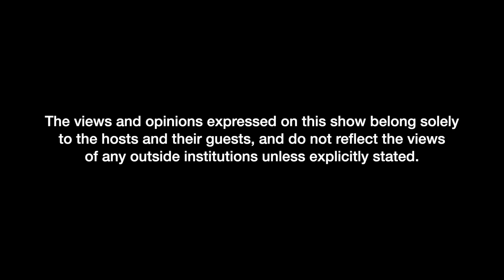Is Social Equity really “equitable?”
I had the pleasure of sitting down with three HEAVY hitters in the New York Cannabis industry to discuss the economics of social equity and the CAURD program (Conditional Adult-Use Retail Dispensary”.  Once you listen to this podcast, I believe you will come to realize that there’s nothing equitable about “social equity” in New York State.  This was a very important ,  controversial, and hard-truth’d discussion that I think all cannabis-industry folks must listen to.

Tiffany Walters (CEO of New York State Cannabis Connect)

Rosanna St. John (Canna Bookkeeper)

Gregg Prockton (Founder of GLeaf CFO)